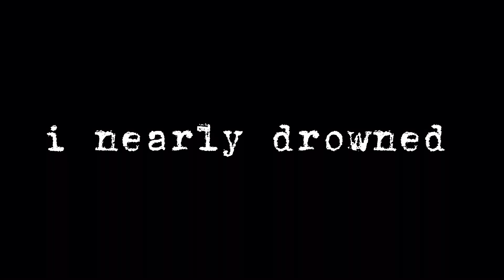i nearly drowned.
Hi luvs,

take a shot for every time i complain how cold it is 🥶

S xxx